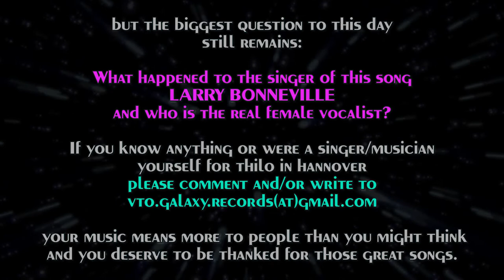THE FIRE INSIDE - Songs for Teresa Orlowski LARRY BONNEVILLE Lyrics Video REMASTERED Best Audio VTO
The song that started it all: THE FIRE INSIDE.
This clip has been reconstructed from three different sources to finally have a version without the movie inserts and credits in the best possible quality as the full version without any titles/clips was only released on VHS.

Here's the song's history:
- The original first version of the song was called "Strangers in Paradise" and had a completely different chorus. It was re-written and turned into "The Fire inside"
- It was first released on a free VHS giveaway tape at the "Videocongress" as GALAXY - SONG FOR TERESA in 1986
- The same year, it was partially aired on German television in Manfred Sexauer's show "CLIPP KLAPP"
- In 1987, it finally got released as a 7" vinyl single, 12" vinyl, MC, VHS and CD on the cult classic compilation album SONGS FOR TERESA in 1987.

To this day, this song is surrounded by many mysteries.
I've been personally in touch with the main man responsible for most of the songs for Teresa Orlowski and her movies from 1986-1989, THILO REX - who passed away too soon in 2009 at the age of only 51.
The official credits list him as the composer and lyricist of this song and his sister SILKE as being responsible for the programming, synthesizers etc.
Her late partner LOTHAR MEYER was the engineer and did some drum programming as well.

The woman who can be seen in the video clip (recorded 1986 at the discotheque KU in Garbsen) is not the real vocalist of the song. She was a performer in the adult film business, starring in several VTO productions.
Same goes for the other musicians. I've been able to find all of them except for the dancer wearing the blonde wig and they were all part of the Hannover music scene back in the day.

But now - the most important question: What happened to the singer of this song LARRY BONNEVILLE and who is the real female vocalist?
I have an article about him, taken from Teresa's magazine VIDEO STAR and the ultra-rare official press kit to THE FIRE INSIDE that was used for promotion and I will soon present it on this channel.

Unfortunately, he disappeared after THE FIRE INSIDE (having also sung the track DO IT AGAIN ) and a very short appearance playing himself in the movie TERESA - THE WOMAN WHO LOVES MEN PART 2.

If you know anything about the whereabouts of Larry or were a singer/musician/producer yourself for Thilo in Hannover please comment and/or write an e-mail to:

(I'm from Germany)

Your music and your musical contributions means more to people than you might think and you deserve to be thanked for those great songs.

After the closure of VTO, all master tapes are now lost and broken. Even many of the musicians and singers involved do not own copies. Even Thilo himself told me he did not have all the masters of the songs with vocals anymore after all those years.

So this channel is meant to keep the music alive. Thanks for listening!